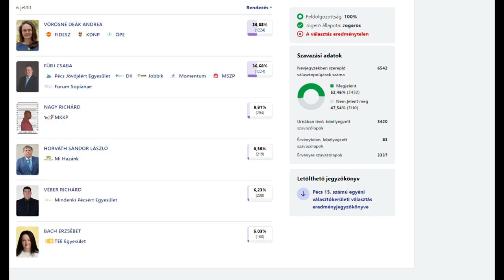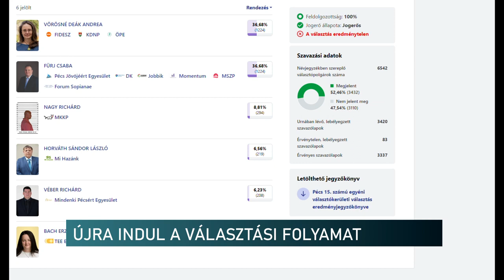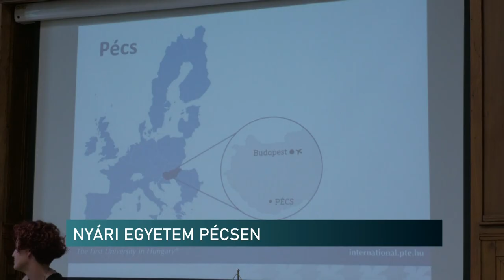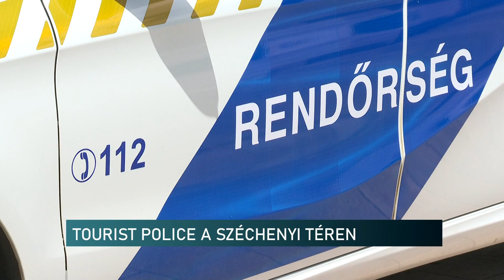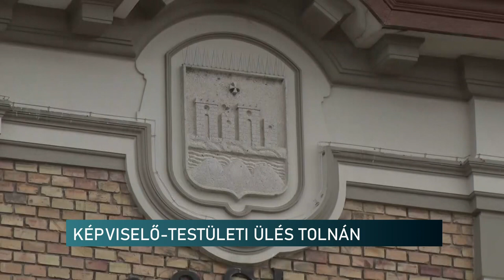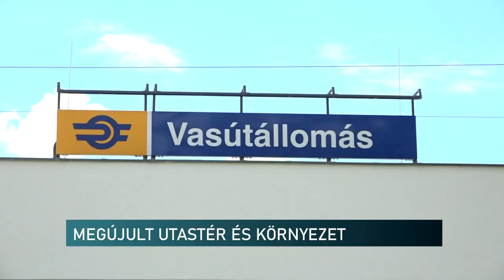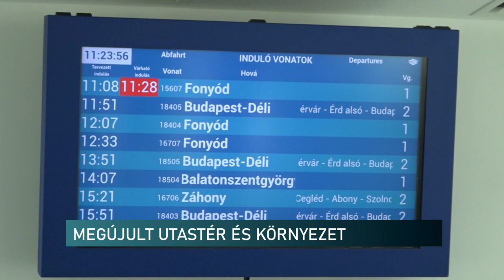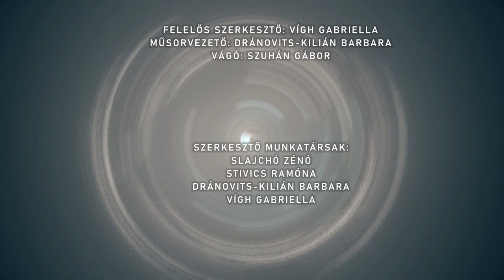Híradó - Pannon TV 20240704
Tourist Police - Pécs
Nyári egyetem - a világ minden részéről érkeznek Pécsre
Segítség 30 feletti álláskeresőknek
Időközi választás - Pécs